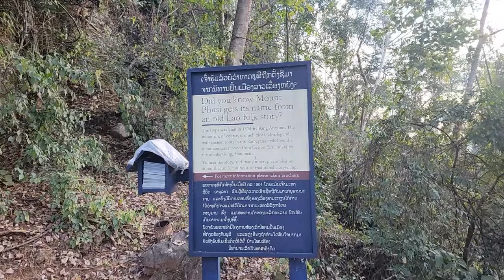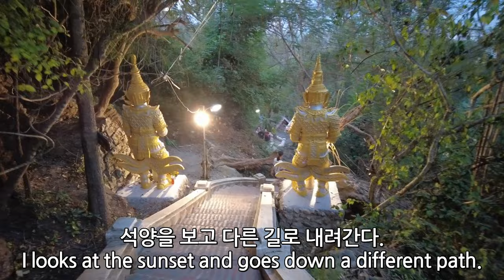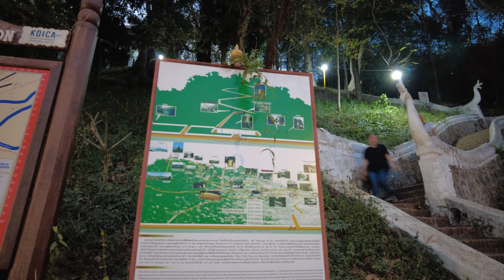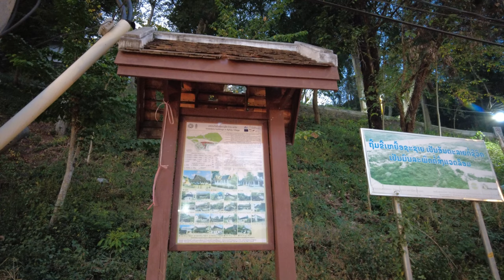라오스 자유여행 : 루앙프라방 푸시산 : (Richard Park/리차드박)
라오스 자유여행 : 루앙프라방 푸시산 / Luang Prabang Mount Phuci  a free trip to Laos
라오스 자유여행 : 루앙프라방 푸시산 Luang Prabang Mount Phuci a free trip to Laos 리차드박 Richard Park